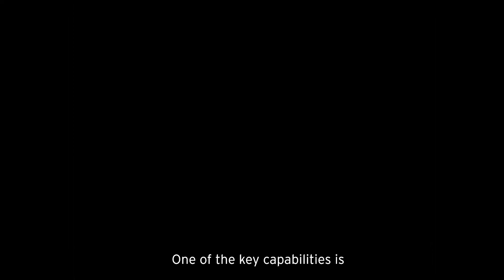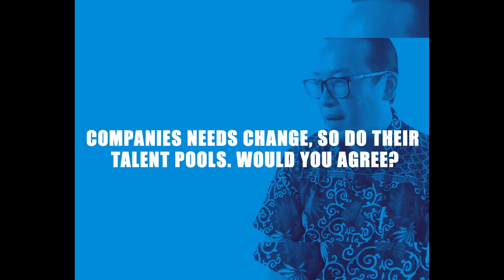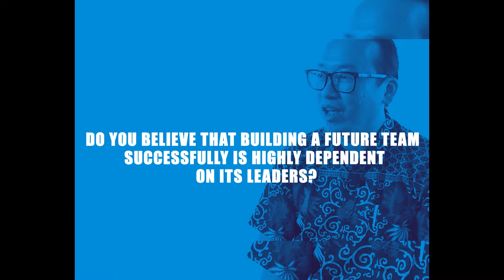Build A Future Team - FT Chen , Berjaya Group